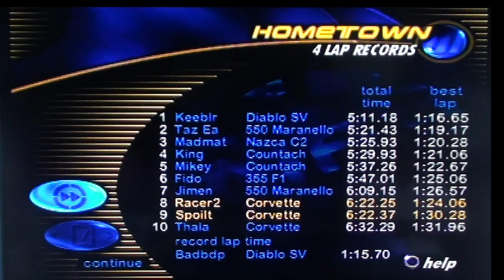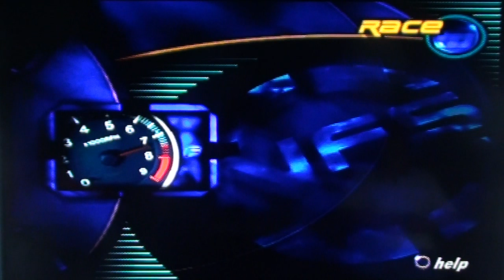Let's Play Need For Speed III: Hot Pursuit [PS1]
Joseph and Zachary are here to escape the police on Need For Speed III: Hot Pursuit.